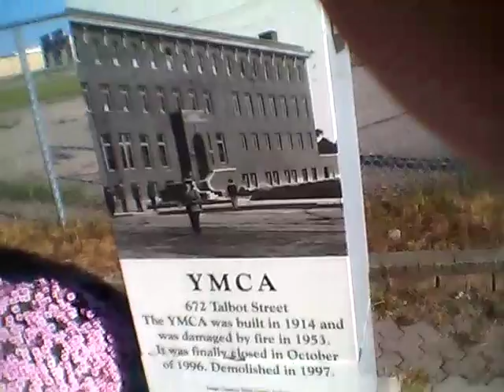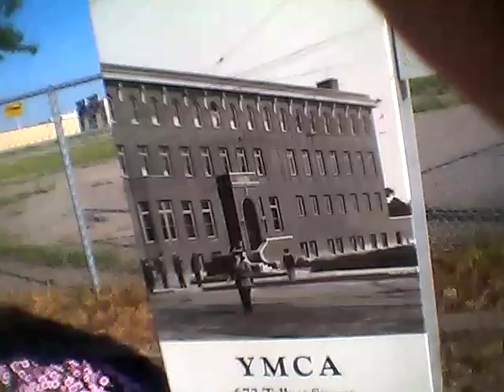Daily Random Vlog #21-Classic St. Thomas, Old Memories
Daily Random Vlog #21- Enjoying this Canadian Labor Day,